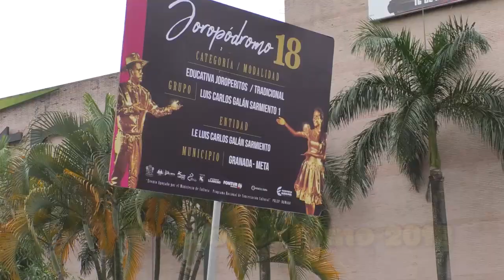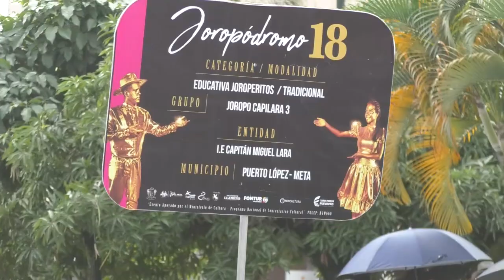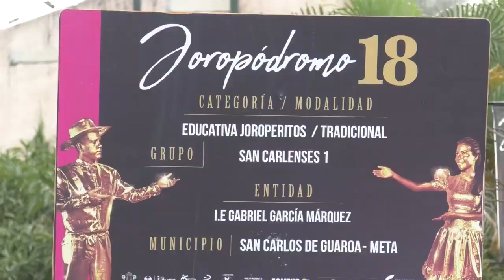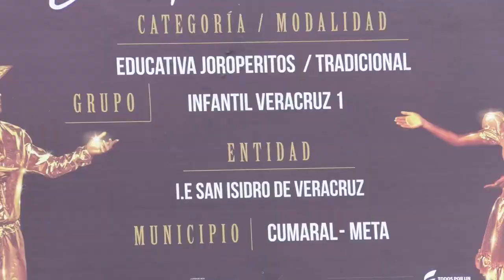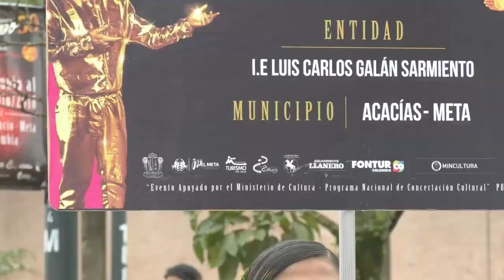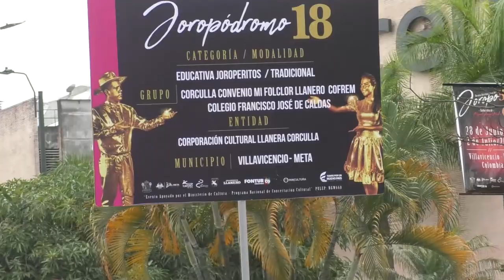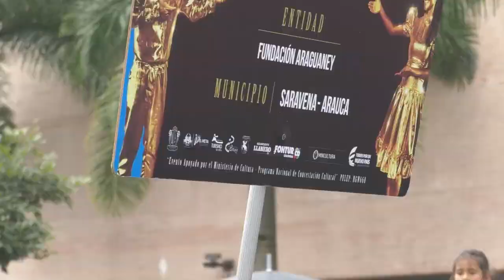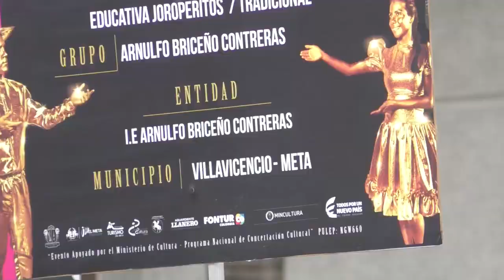XVIII Desfile del Joropódromo 2018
Miles de personas quedaron registradas en este video de la gran parada dancística llanera del XVIII Joropódromo en 2018, en la que participaron mas de 6200 bailadores pertenecientes a academias e instituciones privadas y gubernamentales provenientes de muchos puntos de la Orinoquia, las que con sus grupos infantiles, juveniles y de mayores, profesionales y aficionados, generaron a su paso alegría colectiva con sus multicolores trajes y diversas coreografías ejecutadas al ritmo de la música llanera amplificada a lo largo de todo el recorrido de la avenida 40 de Villavicencio.